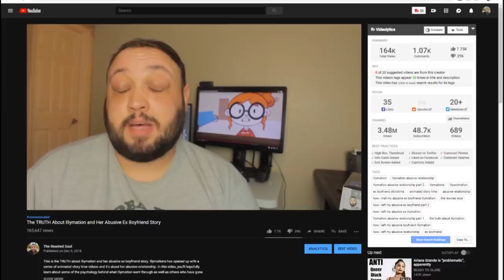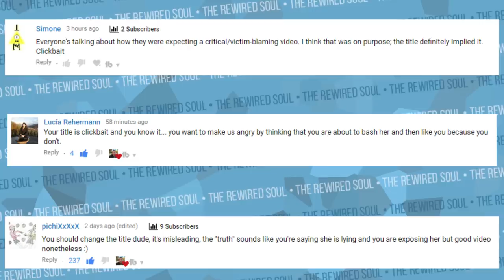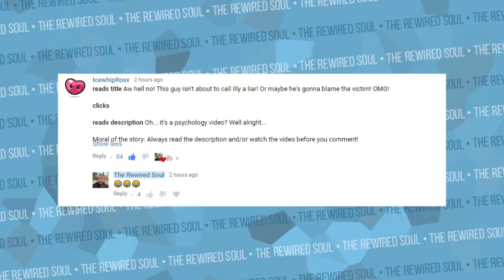Why Everyone Hates David Dobrik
David Dobrik and the vlog squad (jason nash, trisha paytas, scotty sire, zane hijazi and more) are known for their clickbait...but that's not what this is about. This is about the illymation abusive relationship reaction I've received lol. Enjoy.

FREE BOOK OFFER:
After your purchase, email with the subject "free book offer" with a screen shot proving your purchase, and you'll receive a copy of Rewire Your Anger !